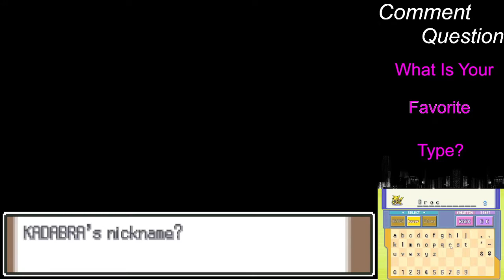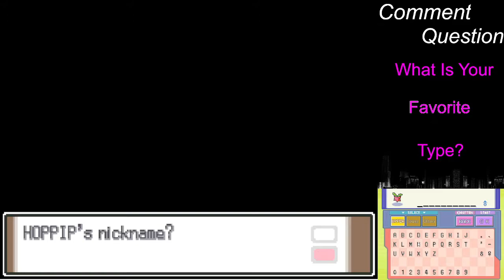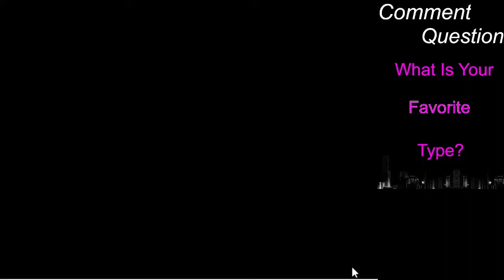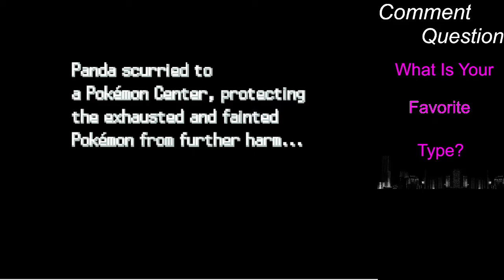A Freight Train Of Close Calls and Bad Luck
Todays video had me feel hella emotions lol